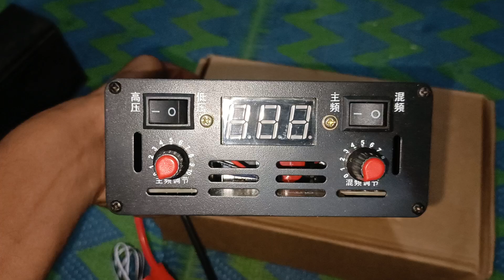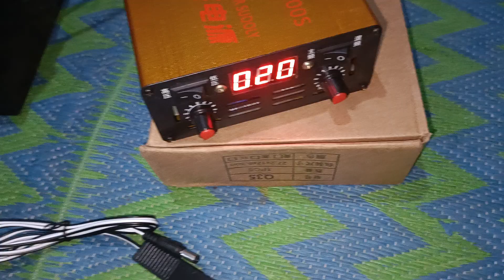Taiwan fishing machine/electric fishing machine mob-8730895967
electric fishing machine
बैटरी से मछली पकड़ने वाली मशीन
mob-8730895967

susan fishing
susan fishing machine
susan fishing inverter
susan fishing
susan fish shocker
susan 735mp fishing machine
susan's fish and chips
battery se macl
battery se machli marne ka tarika
battery se machli kaise pakde
battery se machli kaise mare
You're incognito
battery se machli pakadne ka
tarika
electric fishing
electric fishing in philippines
electric fishing shock
electric fishing machine
electric fishing shock making
electric fishing rod
electric fishing machine price i
india
electric fishing machine making
malayalam
electric fishing inverter
banaye
electric fishing machine kaise
You're incognito
electric fishing malayalama
electric fishing
electric fishing shock
electric fishing machine
electric fishing rod
india
malayalam
electric fishing inverter
banaye
You're incognito
electric fishing malayalam
electric fishing
electric fishing shock
electric fishing machine
electric fishing rod
india
malayalam
electric fishing inverter
banaye
You're incognito
electric fishing malayalam
electric fishing
electric fishing shock
electric fishing machine
electric fishing rod
india
malayalam
electric fishing inverter
banaye
You're incognito
electric fishing malayalam
electric fishing
electric fishing shock
electric fishing machine
electric fishing rod
india
malayalam
electric fishing inverter
banaye
You're incognito
electric fishing malayalam
electric fishing
electric fishing shock
electric fishing machine
electric fishing rod
india
malayalam
electric fishing inverter
banaye
You're incognito
electric fishing malayalama
electric fishing
electric fishing shock
electric fishing machine
electric fishing rod
india
malayalam
electric fishing inverter
banaye
You're incognito
electric fishing malayalam
Susan 735
susan 735mp ultrasonic inverter
electro fisher
susan 735mp
Susan 735mp price in india
susan 735mp repair
susan 735mp electrofisher
susan 735mp original
susan 735mp test
susan 735 upgrade
susan 735mp manual
susan835
susan 835mp
3.00 Veg 5l l 28
susan 835mp ultrasonic inverter
Susan 835
susan 835mp ultrasonic
somus 1600g
samus 1600g
samus 1600g 2022
samus 1600g 2023
test samus 1600g
tes samus 1600g
kích cá samus 1600g
setrum samus 1600g
thưc tế samus 1600g
Susan1030
susan 1030np ultrasonic inverter
susan 1030smp price in india
susan 1030smp
3.00 Veg 5l l 28
susan 1030smp ultrasonic
inverter
Susan 1030
susan 1030np
susan 1030mp